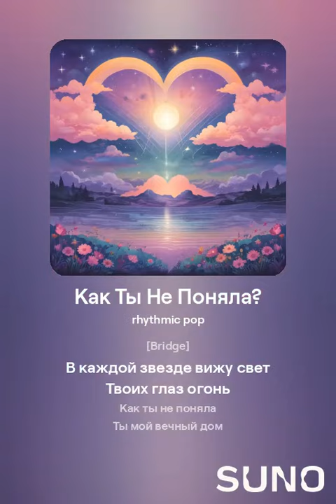"Как Ты Не Поняла?",